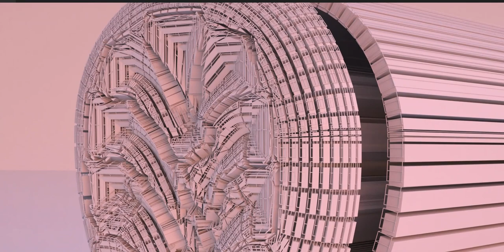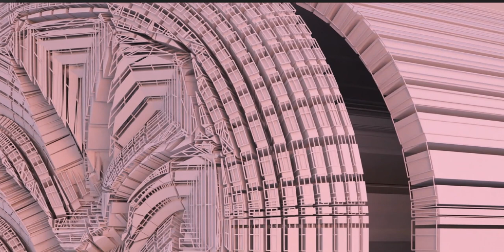Created tree-like façade to a small building structure. Visit my Playlist to see more of them!